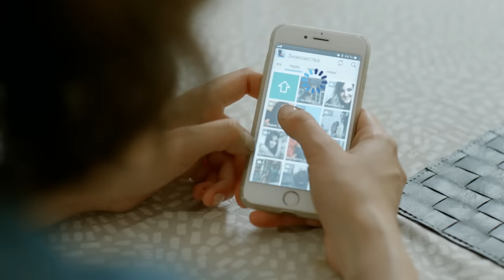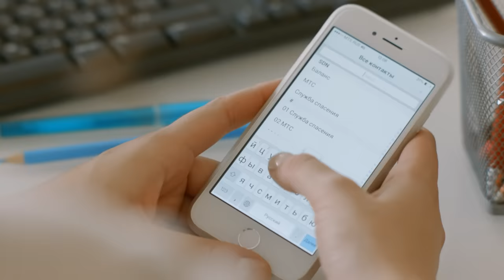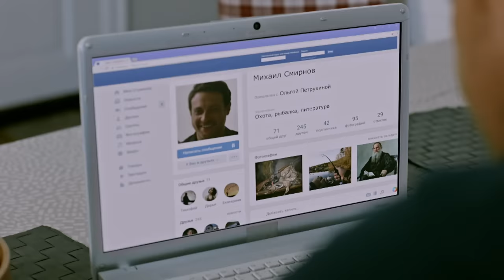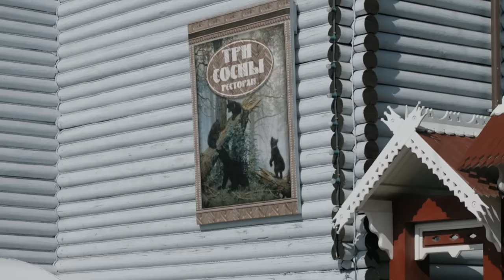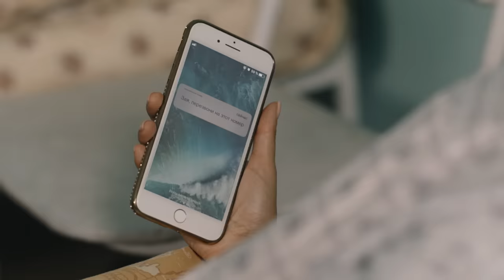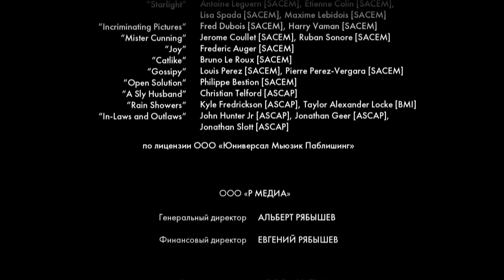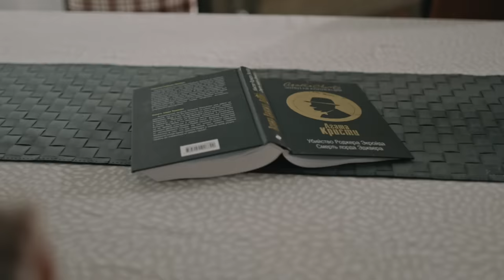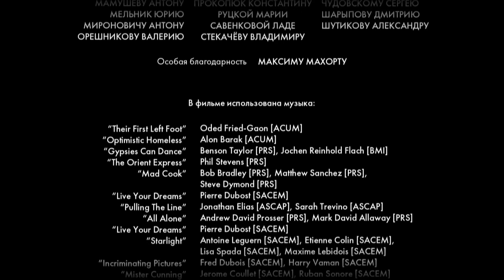ПРЕМЬЕРА АВАНТЮРНОЙ КОМЕДИИ! СРОЧНО СОЗДАТЬ СЕМЬЮ РАДИ КАРЬЕРЫ! Без памяти. Комедия. Лучшие Сериалы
Незамужняя молодая женщина Ольга живет в маленьком городке и работает в российско-китайской фирме. Однажды её руководство ставит условие: все сотрудницы должны быть замужем и с детьми. Теперь Ольге необходимо срочно каким-то образом создать семью. На её счастье, московский бизнесмен Матвей приезжает на сделку в городок Ольги и в результате бандитского покушения теряет память. Узнав об амнезии Матвея, женщина выдает себя за его невесту, что оказывается совсем непросто. Дело осложняется тем, что Матвея разыскивает его девушка Марго, а также бандиты, которые по-прежнему представляют серьезную опасность.

Авантюрная комедия.
В ролях: Кирилл Сафонов, Мария Андреева, Наталья Рудова и др.